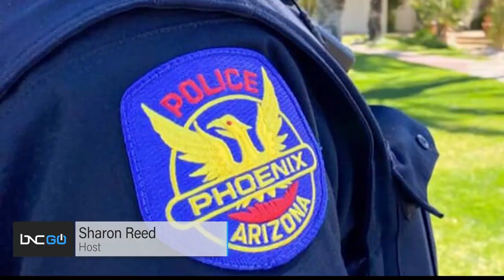Body Cam Footage Shows Louisiana Police Beat Ronald Greene to Death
Welcome to “Making the Case” hosted by Sharon Reed in place of Yodit Tewolde.

The Department of Justice have opened up an investigation into the city of Phoenix and the Phoenix Police Department. Attorney General Merrick Garland has said that the investigation will look into excessive force in policing and discriminatory practices.

This comes at a time when a report by the Associated Press leaked new developments in the DOJ’s civil rights investigation into the murder of Ronald Greene by Louisiana State Troopers on May 11, 2019. Greene’s family were originally told that he died in a car accident, but body camera footage showed that police beat Greene to death, which indicates a cover up.

The Greene family attorney, Ron Haley, joins Reed on “Making the Case” to discuss the DOJ investigation into the case.